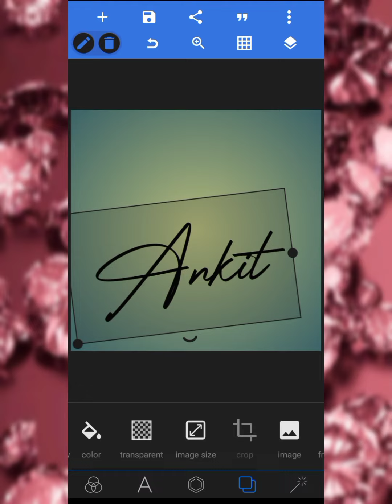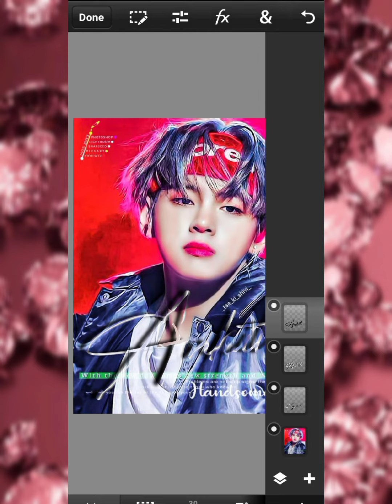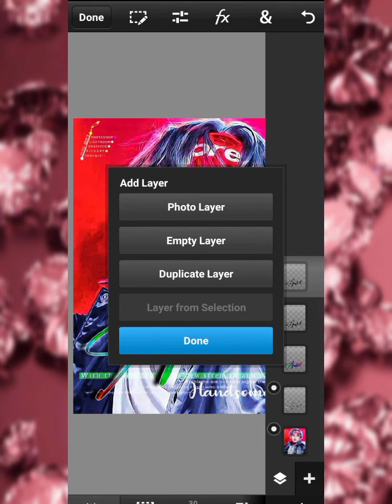name glass font new glass font editing dp how to make glass font on pixellab & ps touch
app link
pixellab link

no_copyright music sound

name glass font editing
new stylish glass font editing
name glass font
name glass font
name glass font
name glass font
name glass font
name glass font